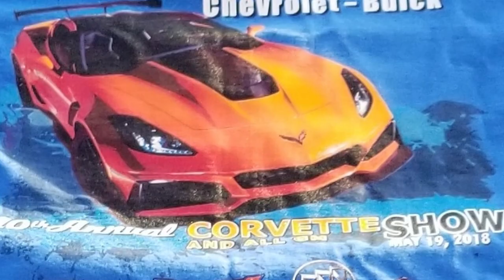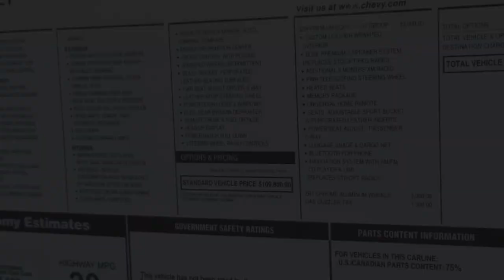Just for Corvettes at 2018 10th Annual Abels Chevrolet Car Show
My Corvette Club Just For Corvettes of Sacramento Heads to the 10th Annual Abel's Chevrolet Chevrolet Car Show in May of 2018..